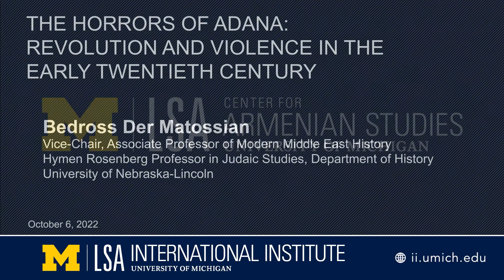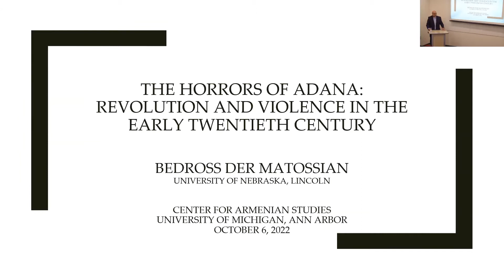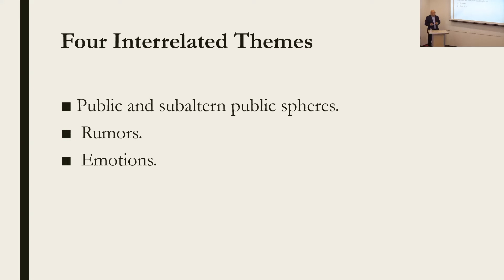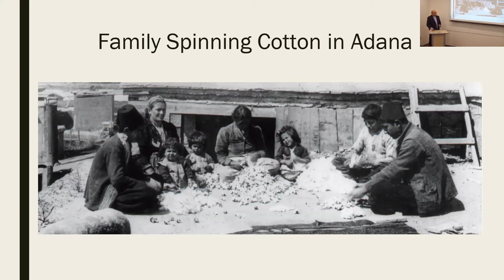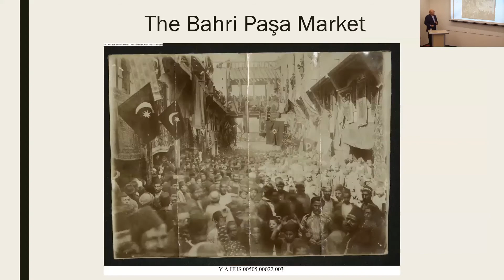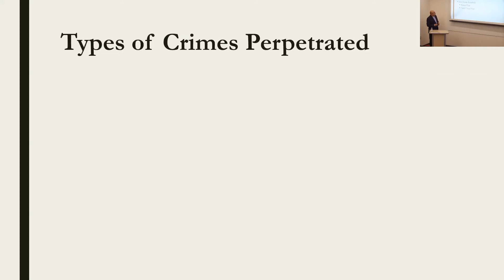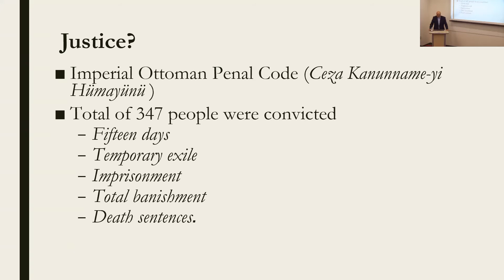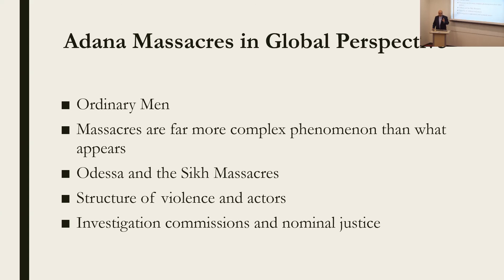The Horrors of Adana: Revolution and Violence in the Early Twentieth Century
Bedross Der Matossian, Vice-Chair, Associate Professor of Modern Middle East History, and Hymen Rosenberg Professor in Judaic studies at the Department of History at the University of Nebraska-Lincoln

In April 1909, two waves of massacres shook the province of Adana, located in the southern Anatolia region of modern-day Turkey, killing more than 20,000 Armenians and 2,000 Muslims. The central Ottoman government failed to prosecute the main culprits, a miscarriage of justice that would have repercussions for years to come. Despite the significance of these events and the extent of violence and destruction, the Adana Massacres are often left out of historical narratives. The Horrors of Adana offers one of the first close examinations of these events, analyzing sociopolitical and economic transformations that culminated in a cataclysm of violence. Bedross Der Matossian provides voice and agency to all involved in the massacres—perpetrators, victims, and bystanders. Drawing on primary sources in a dozen languages, he develops an interdisciplinary approach to understand the rumors and emotions, public spheres and humanitarian interventions that together informed this complex event. Ultimately, through consideration of the Adana Massacres in micro-historical detail, this book offers an important macrocosmic understanding of ethnic violence, illuminating how and why ordinary people can become perpetrators.

Bedross Der Matossian is the Vice-Chair, Associate Professor of Modern Middle East History, and Hymen Rosenberg Professor in Judaic studies at the Department of History at the University of Nebraska-Lincoln. Born and raised in East Jerusalem, he is a graduate of the Hebrew University of Jerusalem. He completed his PhD in Middle East History at Columbia University in 2008. He has taught at MIT and the University of Chicago. He is the editor of the series Armenians in the Modern and Early Modern World (I.B.Tauris and Bloomsbury Press). He is the author, editor, and co-editor of multiple books including the award-winning book Shattered Dreams of Revolution: From Liberty to Violence in the Late Ottoman Empire (Stanford, California: Stanford University Press, 2014). He is the president of the Society for Armenian Studies (SAS).